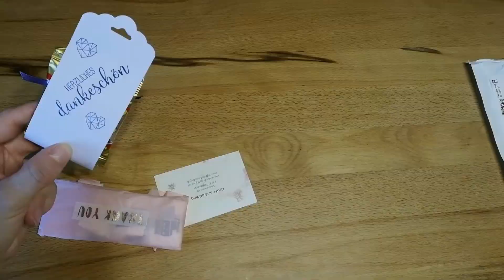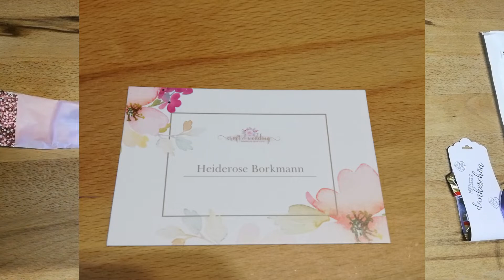Diamond painting Deutsch Unpacking Craft & Wedding # Zubehör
Ich habe hier ein tolles Unpacking Video von der lieben Heidi 🥰

Es kam Post bei mir an und seht selbst was für schöne Sachen gekommen sind 😀

Viel Freude beim Sehen
Euer Lenchen

Alle Artikel die in diesem Video gezeigt wurden sind von mir privat gekauft und bezahlt